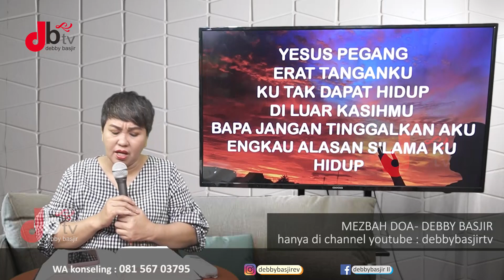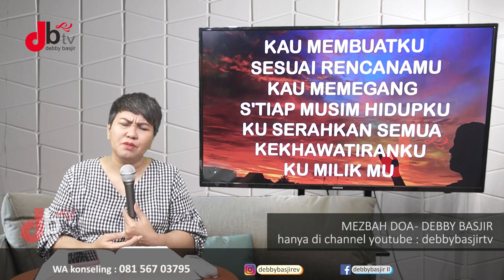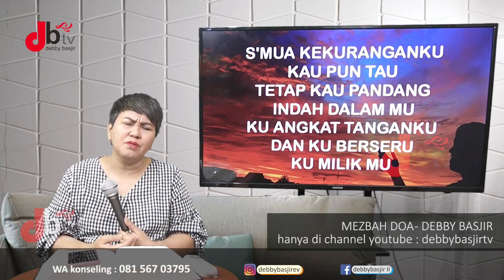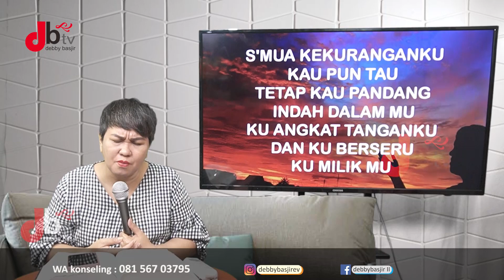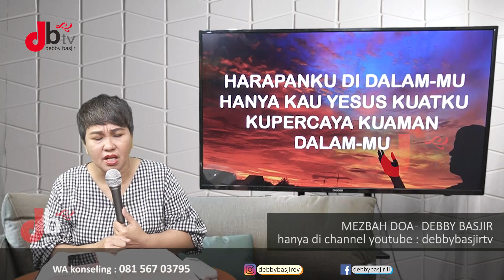MEZBAH DOA - 11/07/21 -pk.20.00 WIB - DEBBY BASJIR